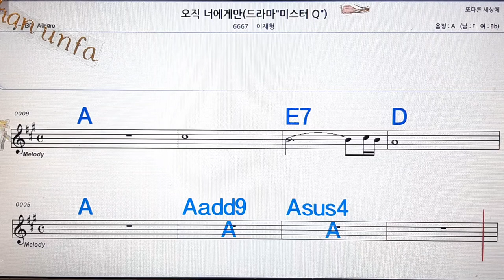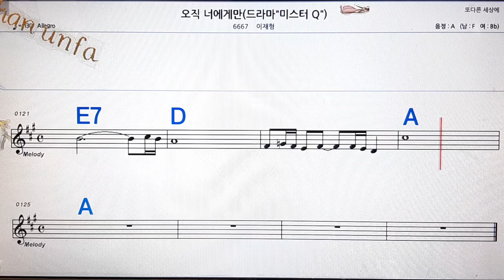오직 너에게만/이재형💋노래방, 통기타 , 코드 큰악보, 가라오케, 반주💖Karaoke, Sheet Music, Chord, MR